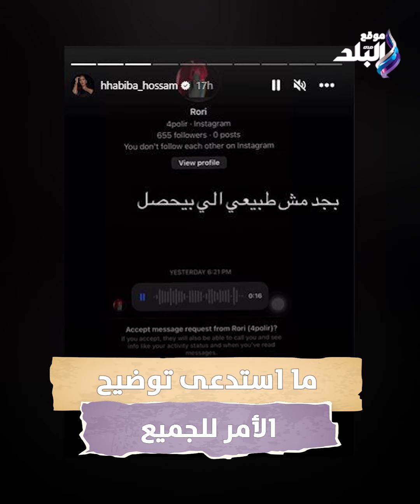تهديدات بالقتل وسب علاقة حبيبة حسام بـ حسام حبيب وأزمته مع شيرين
ElBaladOfficial#
ElBalad_Official#